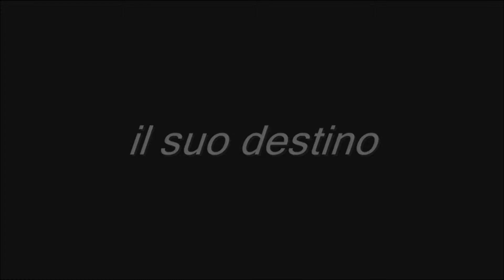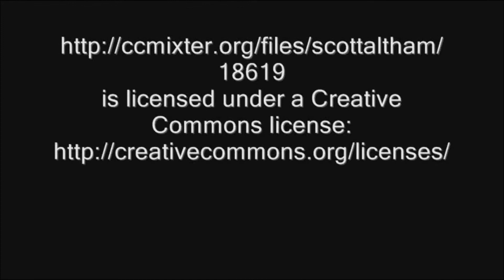BOOKTRAILER LA CASA DI SAFYIA sedici noni wmv HD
BOOKTRAILER DEL LIBRO EDITO DA L'ERUDITA, MARCHIO DELLA GIULIO PERRONE EDITORE DI ROMA